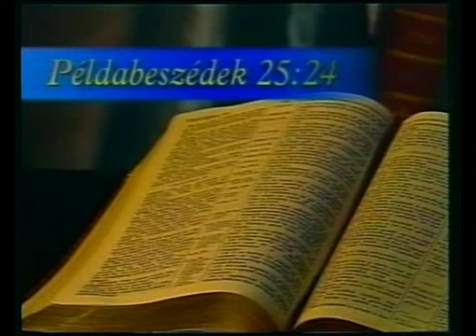Egy békés otthon 2#